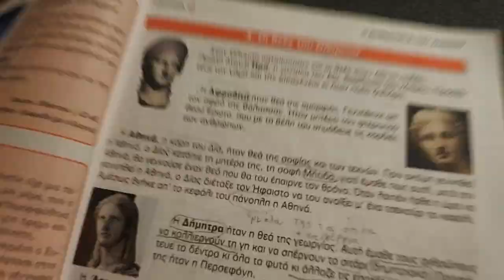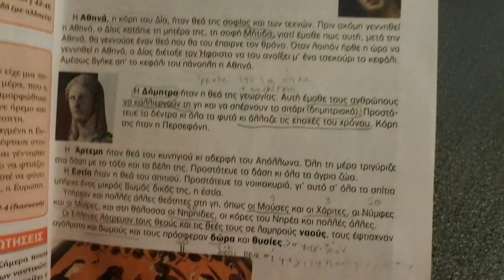ΜΙΑ ΜΕΡΑ ΜΑΖΙ ΜΟΥ|Bella Mary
Γεια σας ομορφιες μου σημερα σας περνω μαζι μου στην μερα μου,
Σας περιμενω στα σχολια,Επισης θα χαρω πολυ να κανετε

 ►My Camera: Canon EOS 750D
►My Vlogging Camera:Mirrorless Camera Nikon 1 J5
►My Editing Software:Wondershare Filmora

Φιλια Μαρια